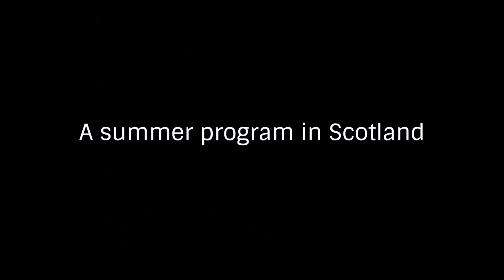Diverse Intelligences Summer Institute 2018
The Diverse Intelligences Summer Institute (DISI) is a new program that supports talented graduate students, post-docs, and early-career researchers as they investigate the world's constellation of intelligences.

Hosted at the University of St Andrews (Scotland) and organized by Jacob Foster and Erica Cartmill of UCLA, the two-week program connects dozens of promising young scholars with an international roster of established faculty.